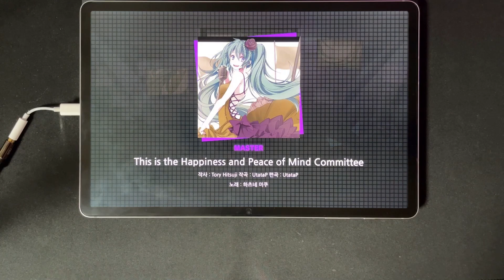여기는, 행복안심위원회입니다. こちら、幸福安心委員会です。MASTER Lv.28 AP [프로세카]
무서워

Speed: 10.8~10.9
Offset: -0.2~0.5